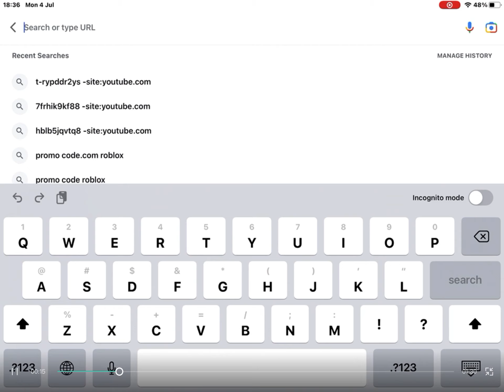How To Get BTRoblox On A Phone Or Tablet! (Fake💀)